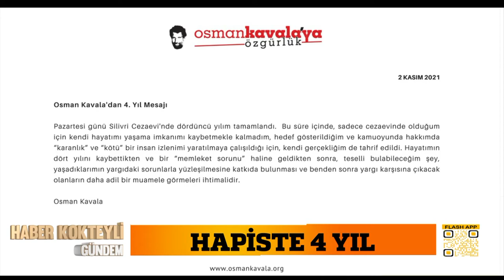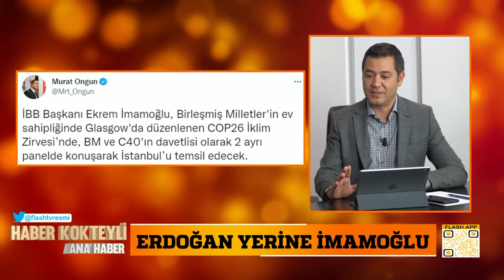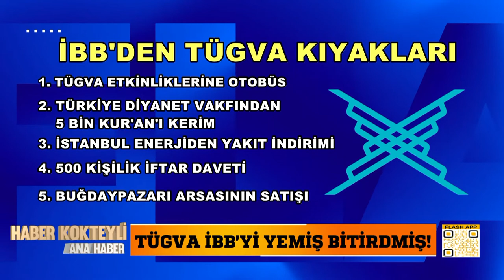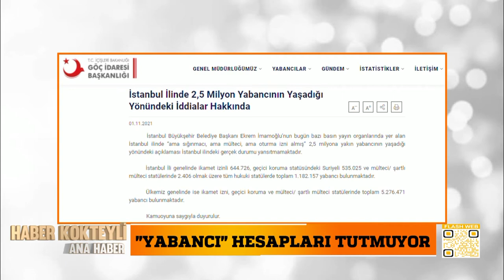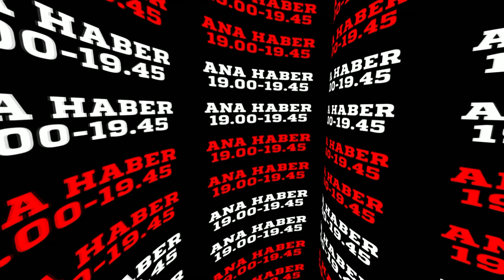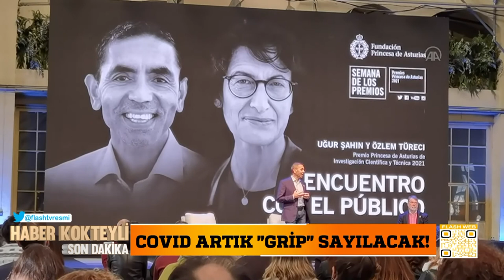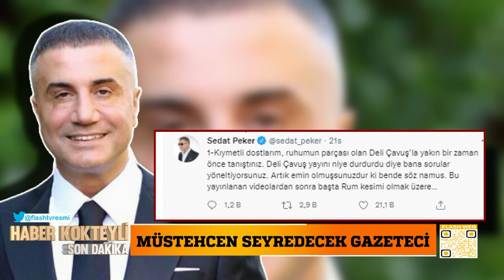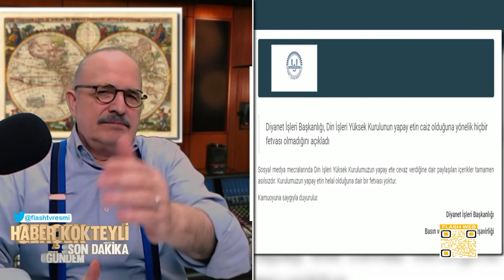Ali Morca Can Ataklı